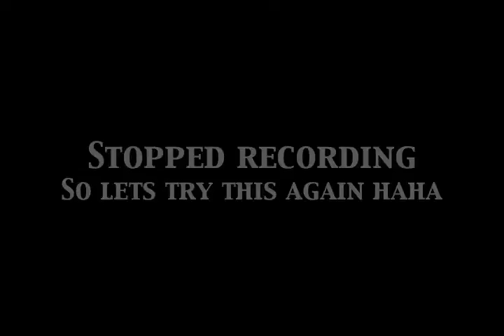UPDATE VLOG!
BOOYAH!